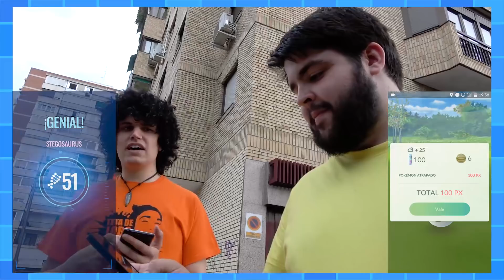Pokémon Go con Jurassic World - La pokedinoteca